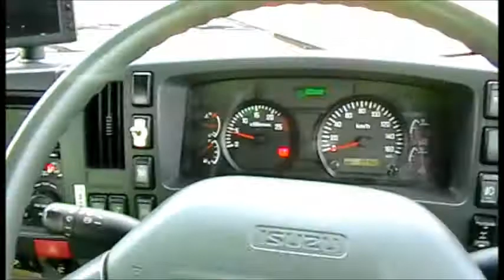Just another day in the Isuzu FXZ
Truck is an Isuzu FXZ 1500 Medium
Bogie (tandem) drive
325 Jap HP
9 speed R/R non synchro box with deep reduction.